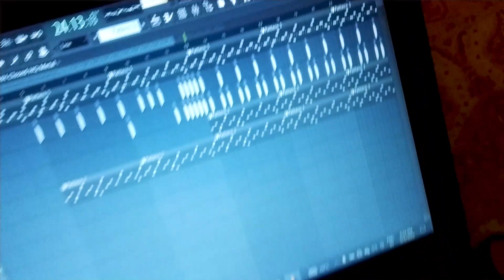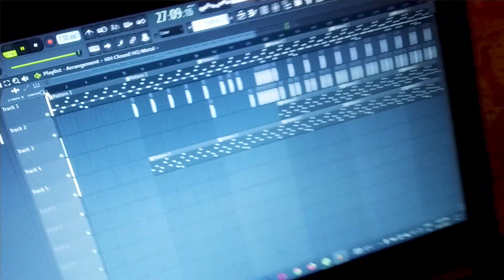Maa Se Dant pdi 😅